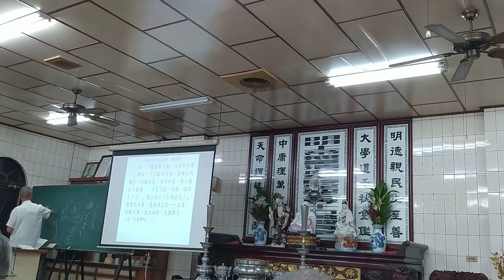VID 20210909_六祖壇經機緣品第七(南嶽懷讓禪師的最後部份，閩南語講解)_210605